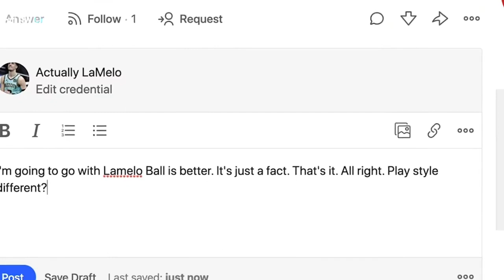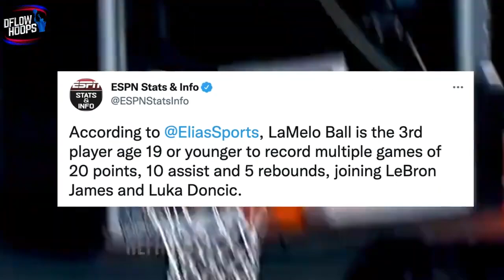Lamelo Ball vs Lonzo Ball WHOS BETTER?